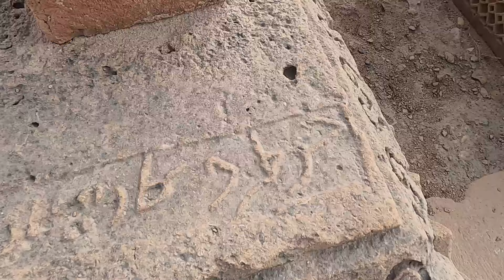A Trip Of Chokandi Grave yard Karachi with Professor Waqar